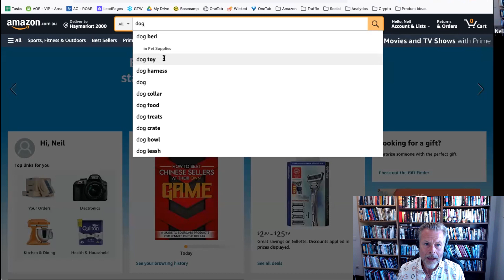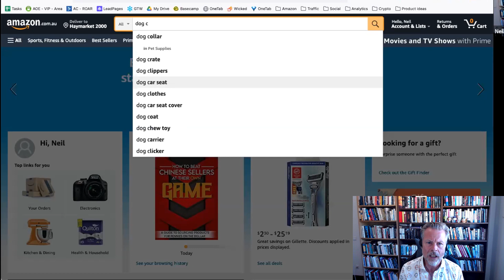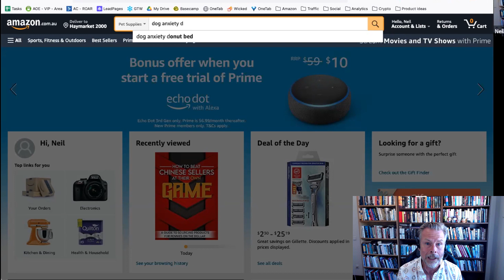How to Find Long Tail Keywords (Free & Easy Method)